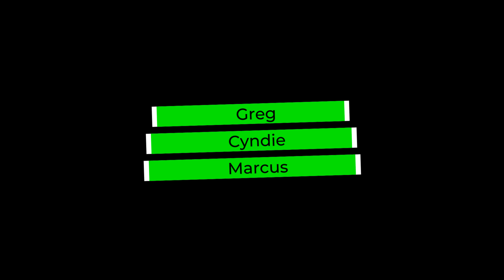San Juan River Aug 2018